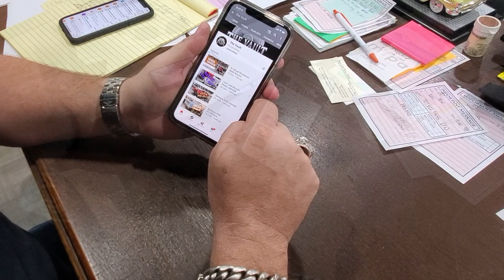1993 Jaguar XJS Convertible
In its true UK fashion, this 1993, British Racing Green Jaguar XJS with mesh wheels and in convertible, is a true gentleman's car.